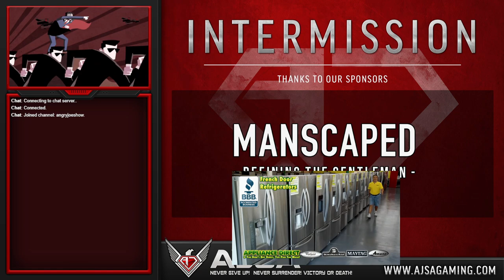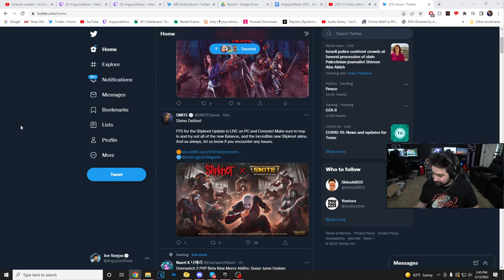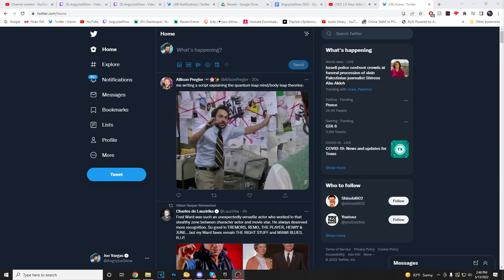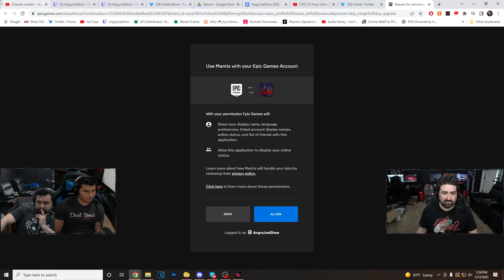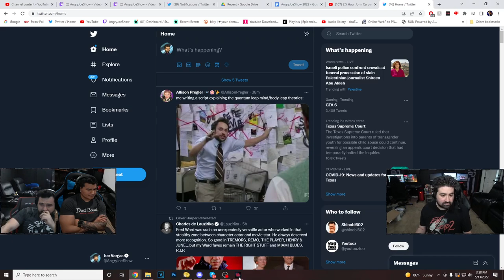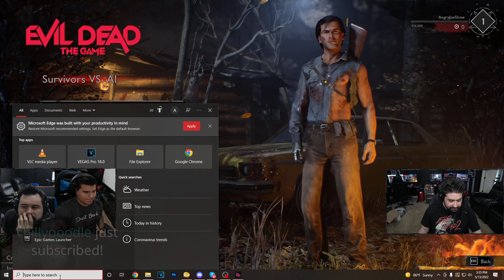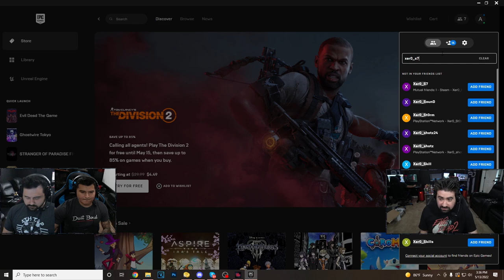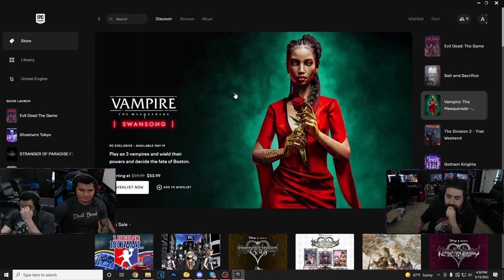Trying Out The Evil Dead: The Game (Angry joe & Crew)